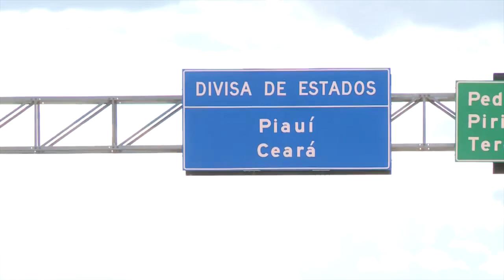Entenda o litígio entre o PI e o CE